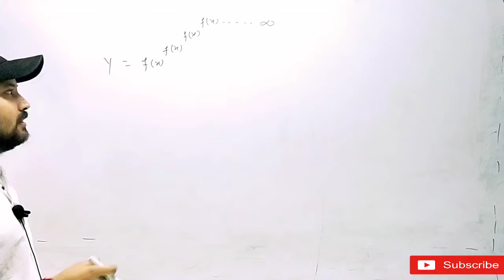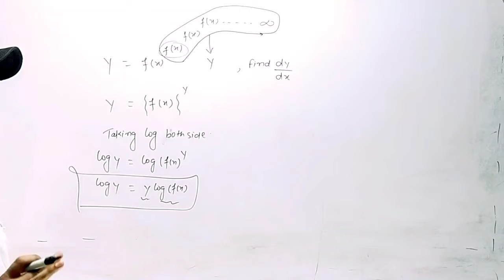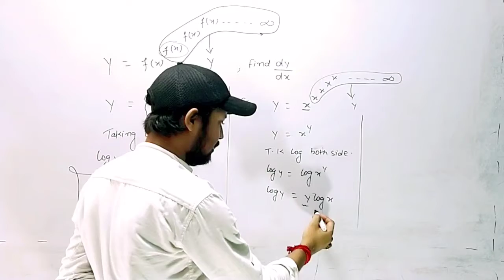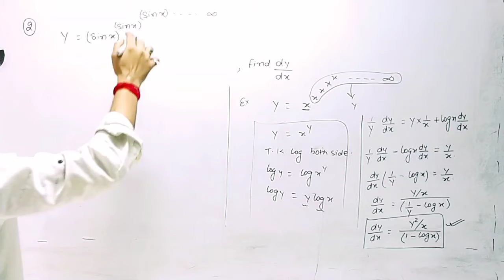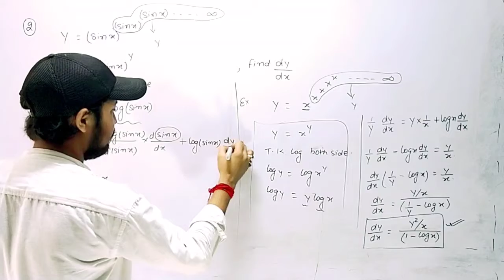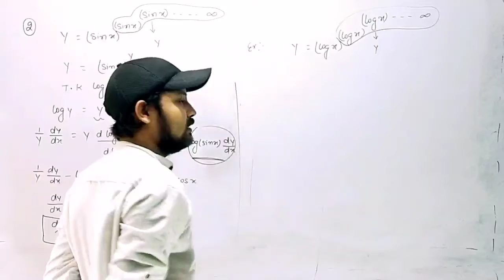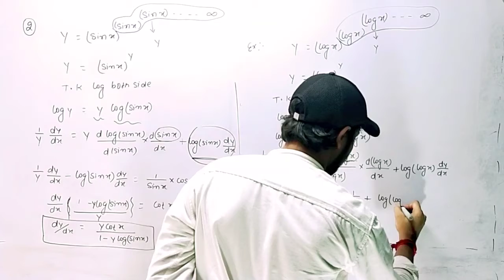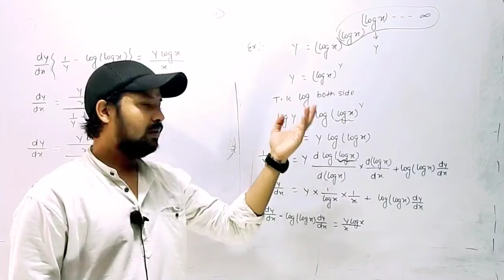Differentiation||Lecture-10||Class-12th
Differentiation of infinite series,